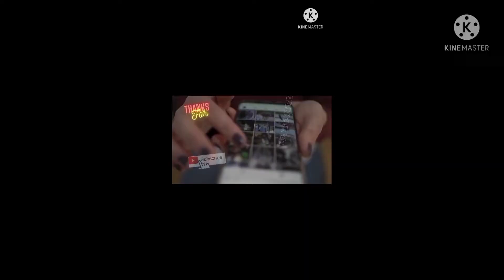Budgie's Enjoyment Time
Always doing funny-2 work if alone. Don't attention much more.
Love to see his behaviour and trying to capturing their funny moment.

Hope you liked his little naughtiness which gives you a little smiles.